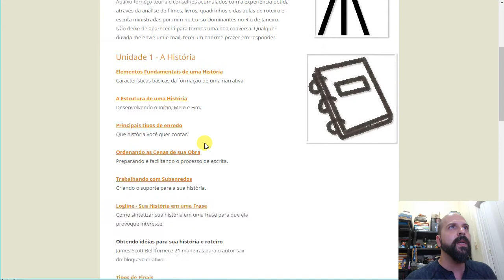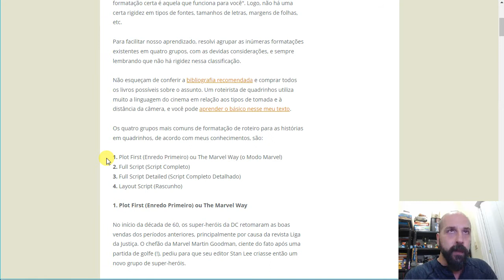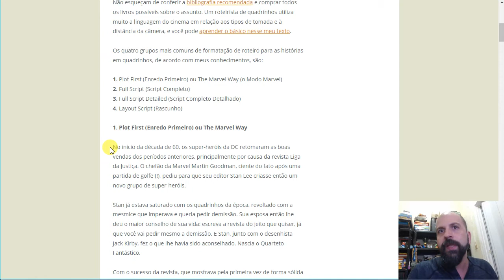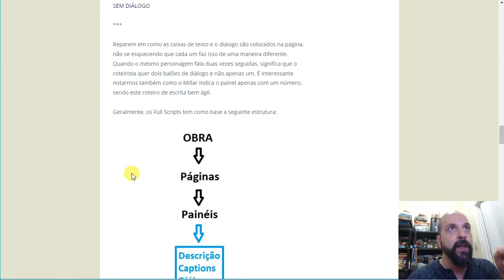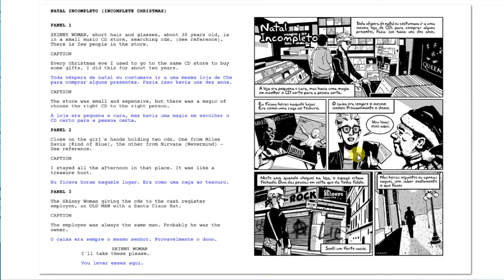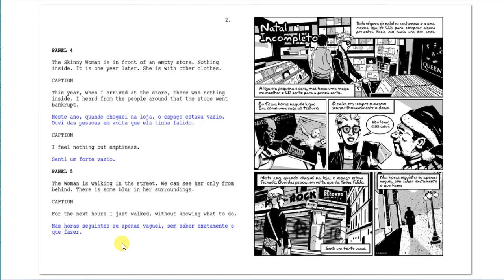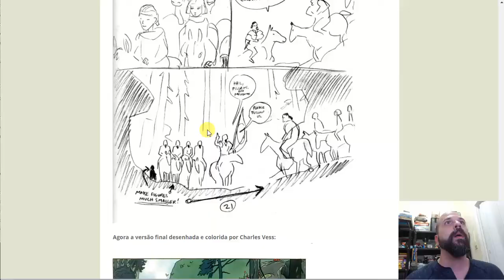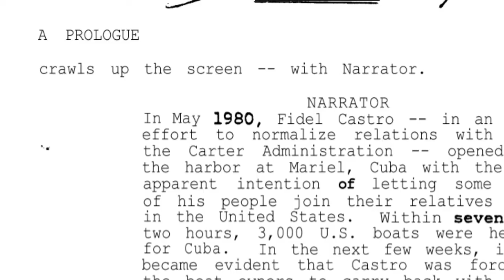Formatação de Roteiros para Histórias em Quadrinhos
Vídeo do Prof. Sandro Massarani sobre as variações de formatação de roteiros para histórias em quadrinhos.